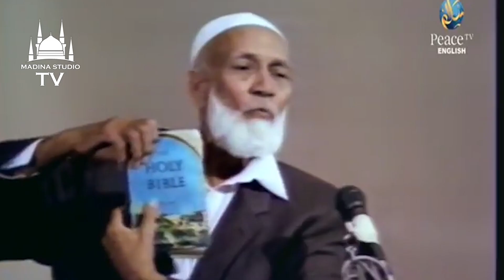Аҳмад Дидот | Христиан - масиҳийларга кучли раддия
Ahmad Didot | Xristian - masihiy larga kuchli raddiya

Ahmad diydot uzbek tilida
Ahmad Deedat uzbek tilida
Ахмад дидат узбек тилида